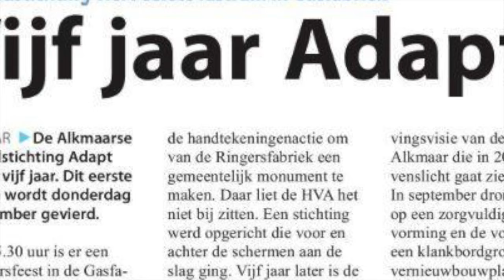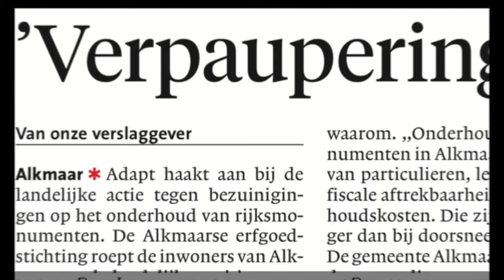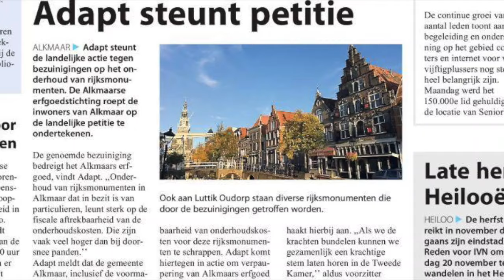Samen lef tonen met Alkmaars erfgoed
Algemene video over de Alkmaarse erfgoedstichting Adapt, opgericht in 2012.
De titel is geïnspireerd door een uitspraak van mr Pieter van Vollenhoven bij zijn afscheid als voorzitter van het Nationaal Restauratiefonds: “Herbestemmen is samen lef tonen”. Daarin herkent Adapt de eigen visie en identiteit. Met 'samen' benadrukt Adapt dat iedereen gezamenlijk veel meer kan bereiken. Dat geldt ook voor eigenaren van panden en ander cultuurhistorisch erfgoed. We moedigen aan op zoek te gaan naar nieuwe ideeën en partners voor hergebruik en herbestemming. 'Lef tonen' slaat op de noodzaak om niet automatisch voor de makkelijkste en goedkoopste weg van sloop-nieuwbouw te kiezen, als de functie van een object ten einde is gekomen. Om zoveel mogelijk 'Alkmaars erfgoed' te behouden is het ons uiteindelijk te doen.